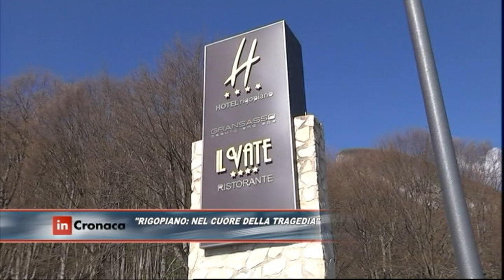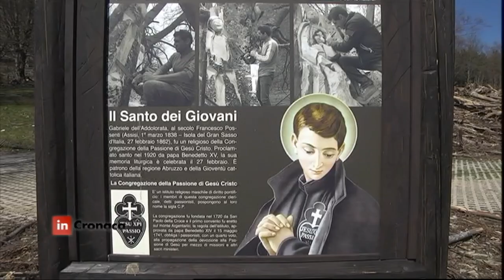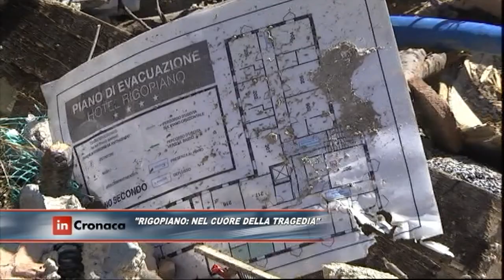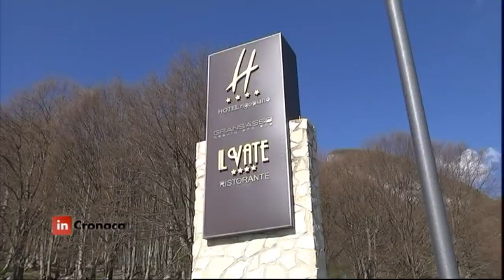In Cronaca - Rigopiano: nel cuore della tragedia